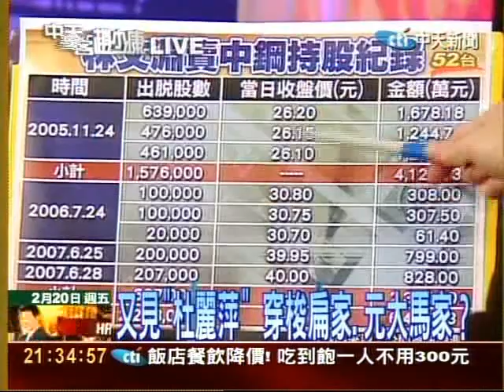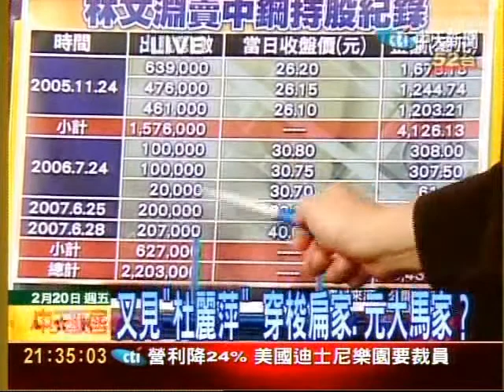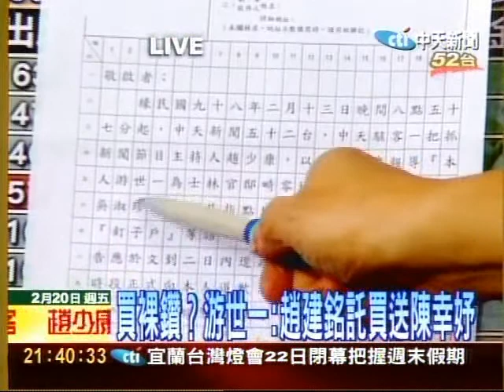珍轉手賣一品苑 傳杜麗萍.許文通買的